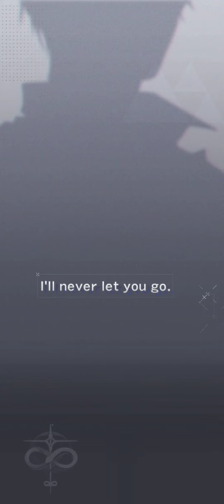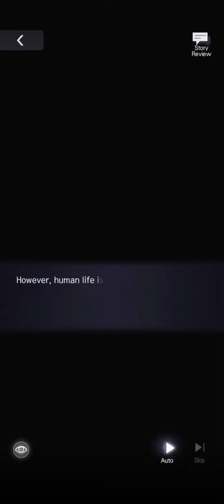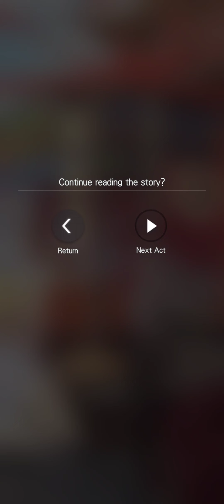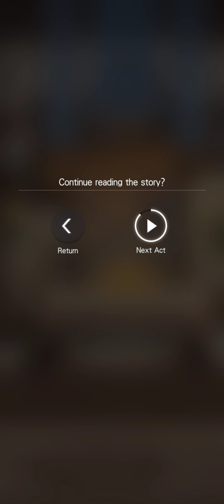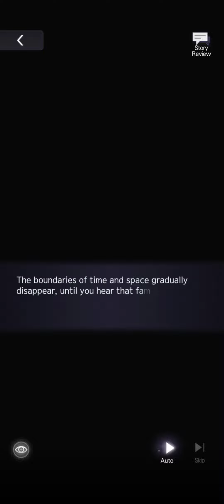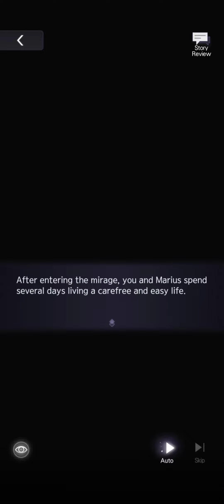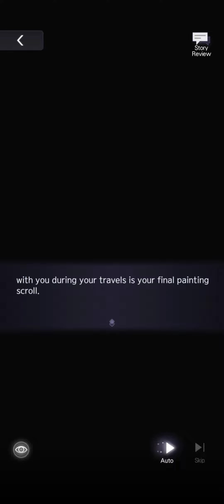Tears of Themis Marius SSR [Mirage of You] + After Story (Simplified Chinese dub)